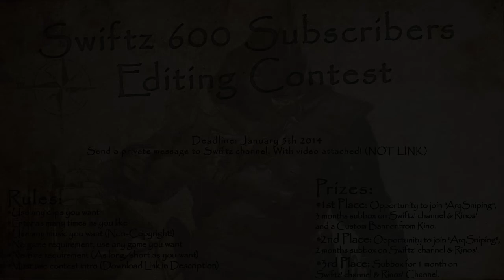Swiftz - 600 Subscribers Editing Contest Special [CLOSED]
Whatsup Guys
It has been a fun time and I enjoy uploading my edits to my channel for the community to watch.

 ● Rules ●
- Use any clips you want
- Use any music you want (Non-Copyright!)
- Enter as many times as you like
- No game recuirement, use any game you want
- No time recuirement (Make it as long/short as you want!)

 ● Prizes ●
- 1st Place: Oppourtunity to join "ArqSniping", 3 months subbox on Swiftz channel and Thumbnail designer and Banner from Thumbnail designer
- 2nd Place: Oppourtunity to join "ArqSniping", 2 months subbox on Swiftz channel and Thumbnail designer
- 3rd Place: Subbox for 1 month on Swiftz channel and Thumbnail designer

 ● Deadline: January 5th, 2014  ●

How to Submit your entry:
Send a private message to Swiftz channel. With video attached! (NOT LINK)

(Tell me if link is broken, I will replace it)

I hope you guys have fun and participate! Goodluck
- Swiftz